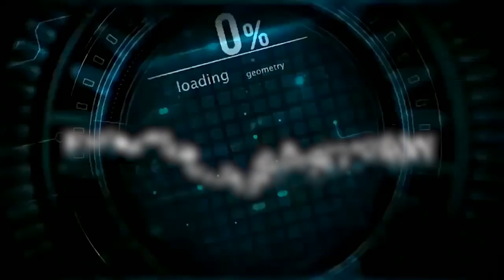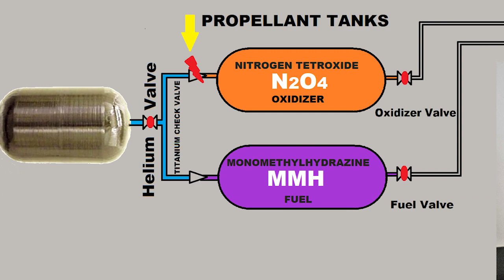SpaceX Finally Knows Why Its Crew Dragon Exploded | Crewed Flight This Year ‘Increasingly Difficult'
SpaceX is about to embark on a new frontier: sending people into space.
Elon Musk’s space-faring company has made its name sending cargo and satellites into the stratosphere for fee-paying customers, but a partnership with NASA means the firm will soon start sending astronauts to the International Space Station.
On April 20, the SpaceX Crew Dragon vehicle had experienced an “anomaly”, as the company called it at the time, on a test pad at Cape Canaveral in Florida. The explosion took place during testing of the thrusters on the same Crew Dragon spacecraft that flew the uncrewed Demo-1 mission to the International Space Station in March. SpaceX was testing the thrusters, including both the smaller Draco thrusters and larger SuperDraco thrusters, ahead of an in-flight abort test of the spacecraft then planned for this summer.
SpaceX revealed July 15, the cause of the explosion that destroyed its Crew Dragon spacecraft – and delayed its first launch of humans to the International Space Station.
It may take a bit longer than expected to reach this goal. Hans Koenigsmann, SpaceX vice president of build and flight reliability, suggested on Monday 15th July,  that a launch could take longer than anticipated due to that issues with developing the Crew Dragon capsule.
In this video Engineering Today will discuss SpaceX Crew Dragon Astronaut Mission which may slip to 2020 due to the anomaly.SpaceX finally knows what caused its Crew Dragon capsule to explode.